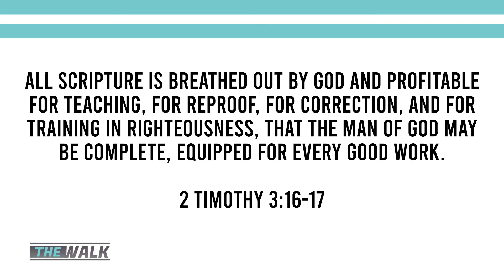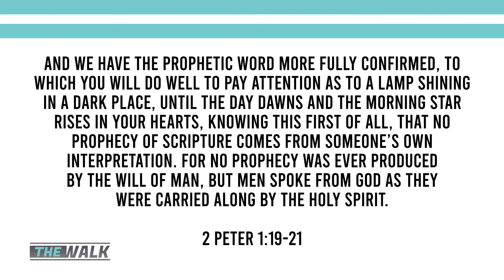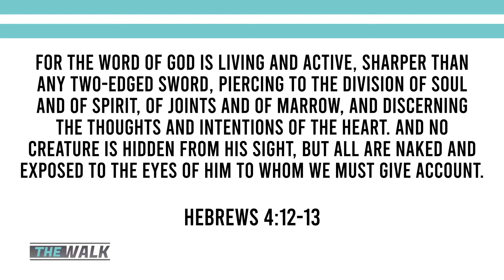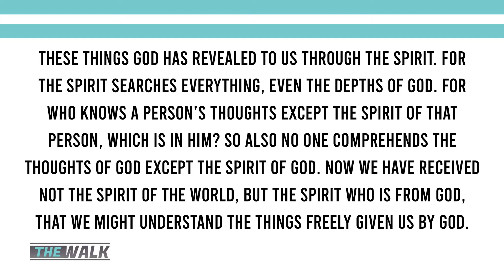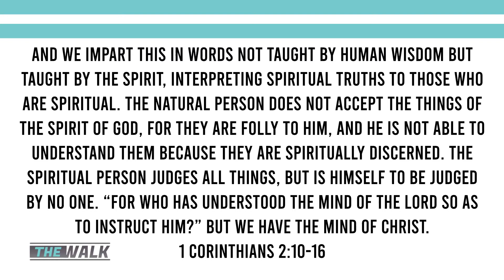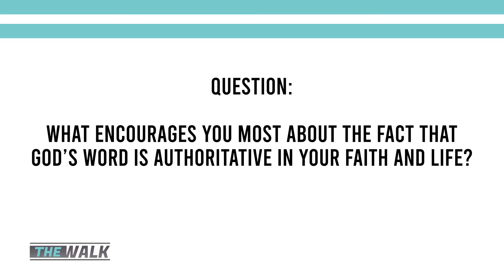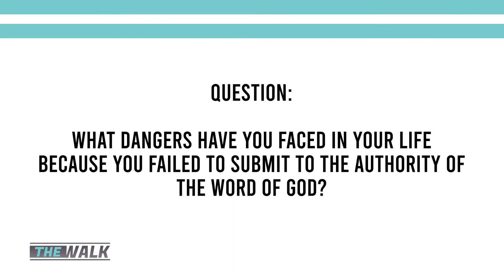The Walk Series: Ep. 6 The Authority of The Word of God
What authority does the Word of God have? What does it claim for itself?
What other things compete for authority over our spiritual lives and over the church?
What dangers do we face if we do not submit to the authority of the Word, or if we let something else take its place of authority in our lives?

In this episode we talk about the authority of God's Word and what that means for our faith and life.  The Bible is clear that since it is the very Word of God we are to submit to its authority. That can be difficult at times, especially when other things, including our emotions and experiences, get in the way. But when we understand and obey God according to His Word, we are blessed and will see much fruit in our lives.